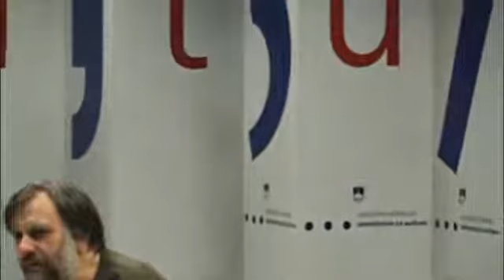[PART]-Slavoj Zizek explains why Obama is tanned (english sub)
Slavoj Zizek explains the confusion with his (and allegedly Chomsky's) statement that Obama is tanned. Zizek attributed the quote to Chomsky, but, apparently, he was misguided by the Slovene media. Everything is explained here:

For subtitles push the CC button.

An excerpt from a lecture he gave at the Slovenian Ministry of Culture on 28th of January, 2009, as part of a series of lectures organized by the ministry, called Wild Thoughts (Divje misli). The topic (title) was America Against Europe: A Cultural Battle? (Amerika proti Evropi: Kulturni Boj?)

Unfortunately, much of the dialogue is incomprehensible, but the main point is made by Slavoj Zizek who is audible.

I will try to translate the entire lecture in the near future.
Sound is a bit off even in the original video.

***Permission to upload was obtained from the Ministry of Culture***